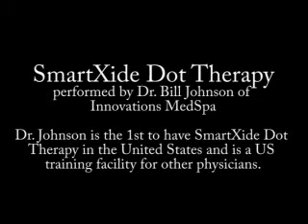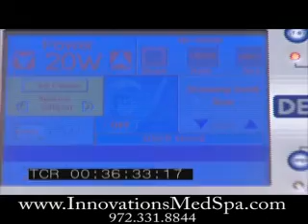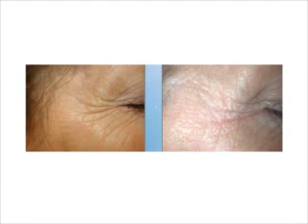SmartXide Dot Therapy Live Procedure w/ Results Photos - Innovations Medical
PASTE 600 WORD TRANSCRIPT HERE

LOSE AN INCH IN ONE HOUR

IS YOUR BODY SUMMER READY?

Innovations Medical
Innovations Stem Cell Center